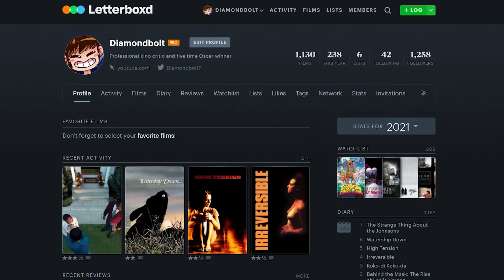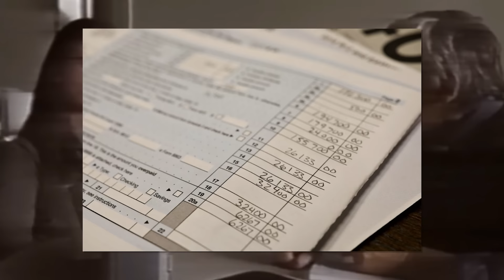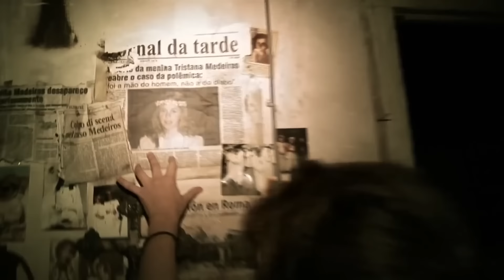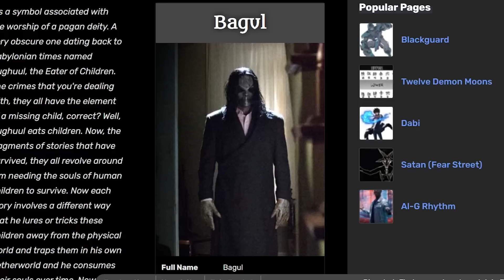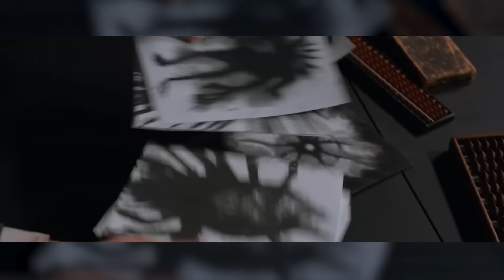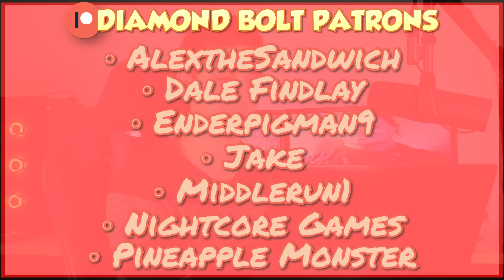Horror Movies - Diamondbolt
This video contains no jumpscares. (Probably).

SPOILERS FOR:
-28 Weeks Later (2007)
-A Nightmare on Elm Street 4: The Dream Master (1988)
-Annihilation (2017)
-Alien (1979)
-Blair Witch (2016)
-Brightburn (2019)
-Cloverfield (2008)
-Doctor Sleep (2019)
-Eden Lake (2008)
-Friday the 13th Part III (1982)
-Halloween (1978) (and every other movie in the franchise)
-Hereditary (2018)
-Hush (2016)
-Get Out (2017)
-Insidious (2010)
-It Chapter 2 (2019)
-It Comes at Night (2017)
-It Follows (2014)
-Jason X (2001)
-Jaws (1975)
--Life (2017)
-Lights Out (2016)
-Loki (2021) (visuals, nothing story-related)
-My Bloody Valentine (1981)
-REC (2007)
-Saw (2004)
-Saw III (2006)
-Scream (1996)
-Silent Night, Deadly Night Part 2 (1987)
-Sinister (2012)
-Sleepaway Camp (1983)
-The Blair Witch Project (1999)
-The Conjuring: The Devil Made Me Do It (2021)
-The Exorcist III (1990)
-The Invisible Man (2020)
-The Mist (2007)
-The Texas Chainsaw Massacre (1974)
-The Texas Chainsaw Massacre 2 (1986)
-The Thing (1982)
-The Strangers (2008)
-The Ring (2002)
-Unfriended (2014)

"Palace of Twilight" - The Legend of Zelda: Twilight Princess
"The Underwhere" - Super Paper Mario
"World 6" - Yoshi's Woolly World